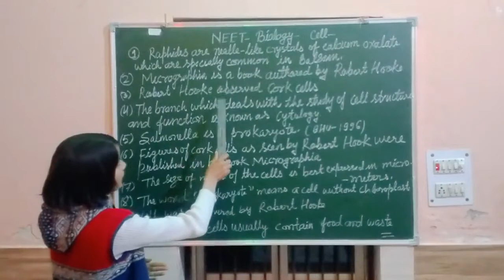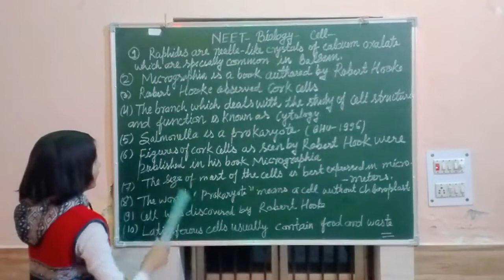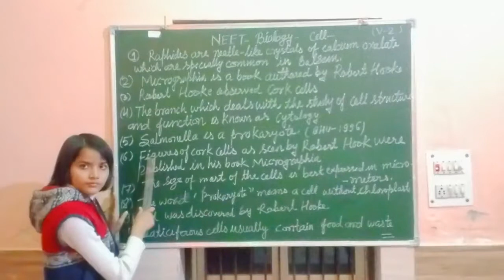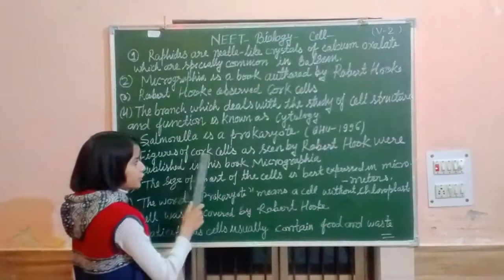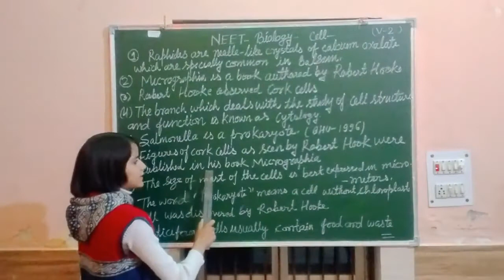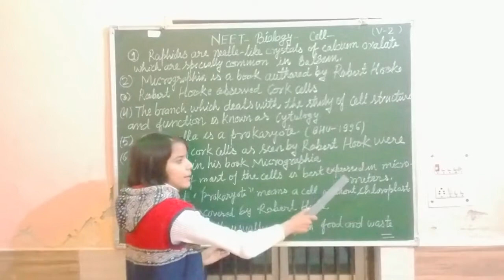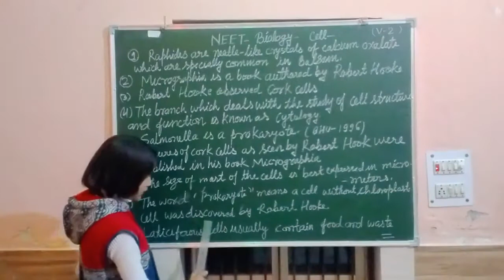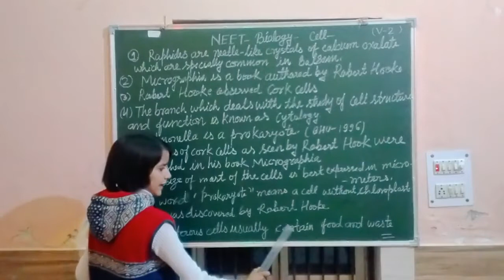class 11 biology | neet biology cell | important points for neet from cell | Kp